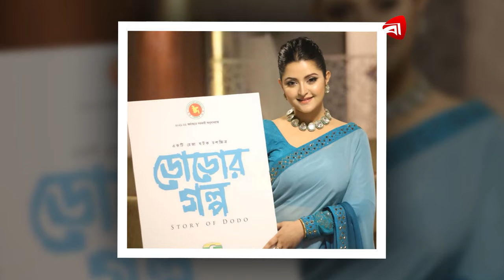আবারও পরীমনি-সাইমন এক সাথে | Pori Moni | Symon Sadik | Protidiner Bangladesh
আবারও পরীমনি-সাইমন এক সাথে | Pori Moni | Symon Sadik | @ProtidinerBangladesh

»» Office Address:
Bangladesh.